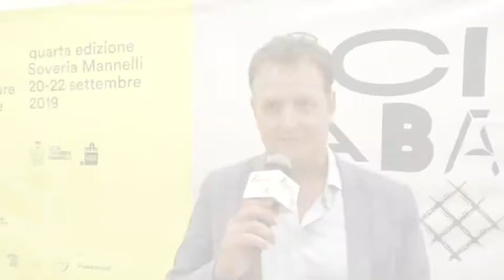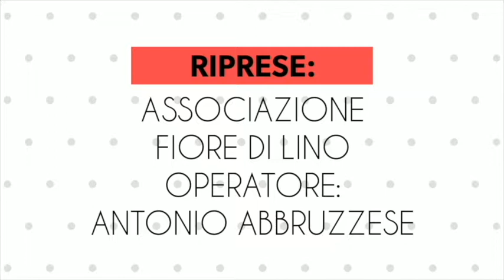Intervista a Marco Rubbettino - Sciabaca Festival 2019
Intervista a Marco Rubbettino